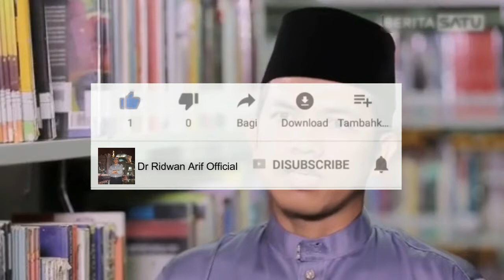Kajian Tafsir al-Jalalain ala Surau Minang (Seri ke-8) | Ridwan Arif, M.I.S, Ph.D, Tuanku Bandaro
Kajian Tafsir al-Jalalain ala Surau Minang (Seri ke-8)
Surat al-Baqarah ayat 91-105
27 Juli 2021